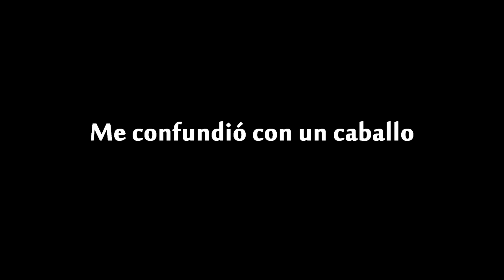Me confundió con un caballo (Harlem Shake Short Film)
Cortometraje inspirado en el boom de Youtube, HARLEM SHAKE (Apartir del 00:40)
Dirigido, Producido,Editado por: HUMBERTO QUINTERO